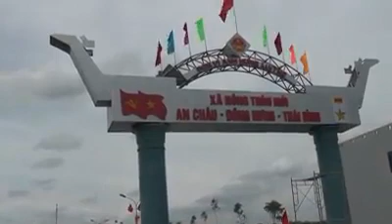Lễ đón nhận ANH HÙNG LỰC LƯỢNG VŨ TRANG nhân dân xã AN CHÂU (bản gốc)